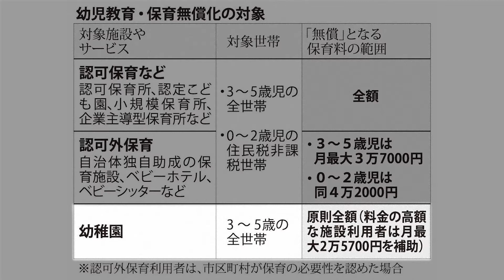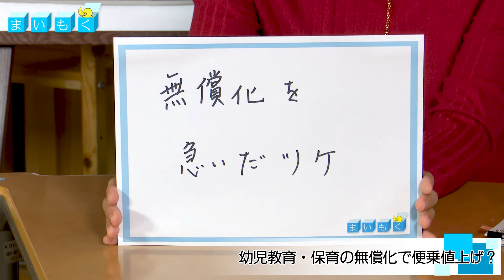まいもく（105）「幼保無償化、便乗値上げも？」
深掘りしたいニュース、話題について毎日新聞の記者や専門家に聞く毎週木曜日配信のニュース解説「まいもく」。今日のテーマは「幼保無償化で便乗値上げ？」です。

　10月から幼児教育・保育の無償化が始まりました。子育て世代の負担軽減を目的とする政府の重点政策ですが、どんな仕組みなのでしょうか。また、国の補助金を当て込んで便乗値上げをしたのではないかと疑われる認可外保育施設や幼稚園もあるようです。どういうことでしょうか。保育の質の確保や待機児童の解消といった課題は解決に向けて進んでいるのでしょうか。

　待機児童問題など子育てに関する取材を続けている堀井恵里子・論説委員が解説します。